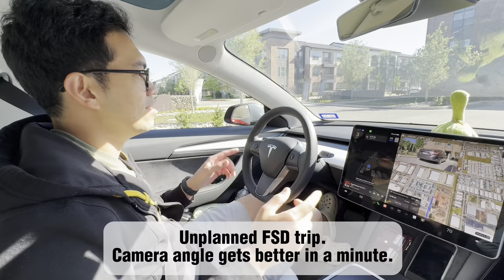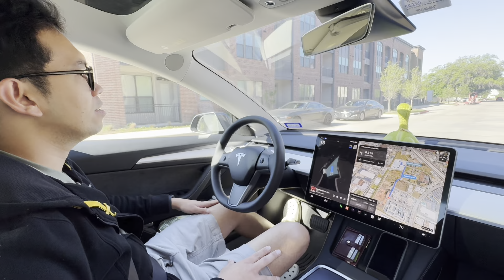Tesla FSD Version 12: From Parked To Parked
This is our very first and unplanned drive using FSD Version 12 (Vr. 12.3.3 specifically. And Vr. 12.3.4 is already out! Already filmed a drive with as well).

It is a big improvement compared version 11 especially when in parking lots and actually everywhere else thats isn’t the streets. Version 11 would just freak out in parking lots in my experience and didn’t have auto park.

Will upload the 2nd drive shortly after this (this time no background music plus some commentary).

PS. This first FSD video was not exactly planned and we had music on, so, I had to mute a lot of it and just added in copyright free tracks from YouTube.